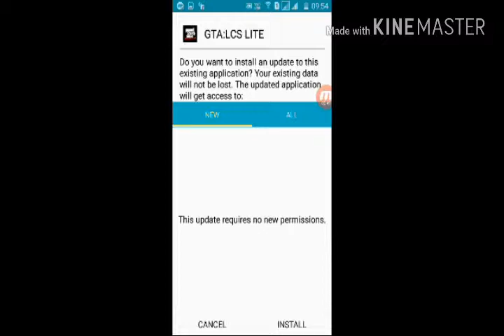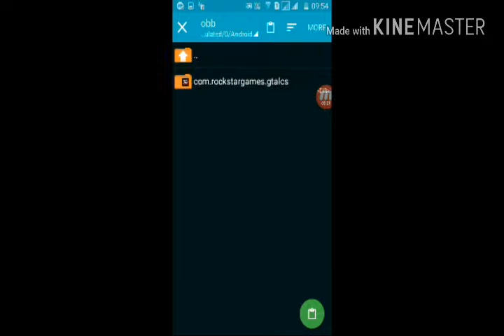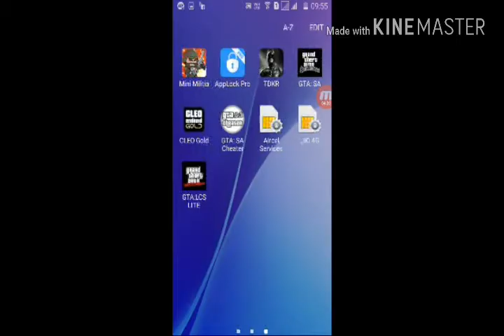Gta liberty city stories game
[  ]The dark night rises in 770 MB

The amazing spider man in 230 MB

GTA lcs in 400 MB

Gunship battle hack version game

Ultimate spider man in 277 MB